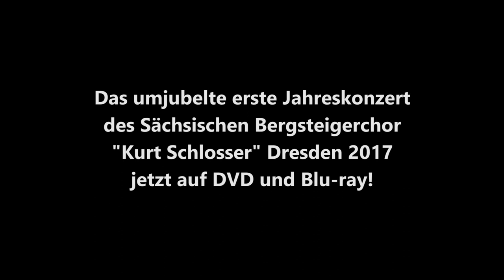90 Jahre Bergsteigerchor 2017 - Trailer 1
Jetzt als DVD und Blu-ray erhältlich: Das umjubelte erste Jahreskonzert im neuen Konzertsaal des Kulturpalastes Dresden 2017 incl. der Hits „La Montanara“ und „Mnogaja leta“ und als besondere Überraschung dem „Wandersmann-Rap“ professionell umrahmt durch die Instrumentalgruppe und den Fanfarenzug Dresden geschmückt mit beeindruckenden Zeitraffer- und Bildaufnahmen.

oder bei unseren Konzerten.